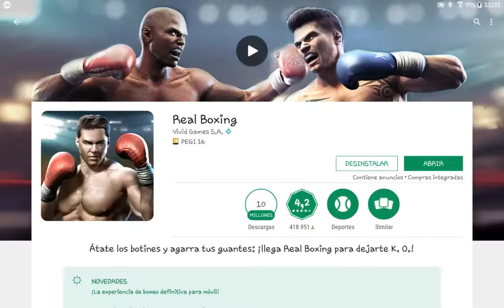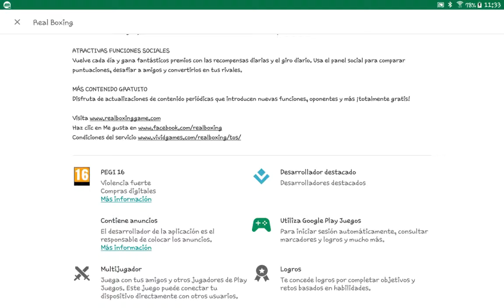Real Boxing. BY Vivid Games S.A.